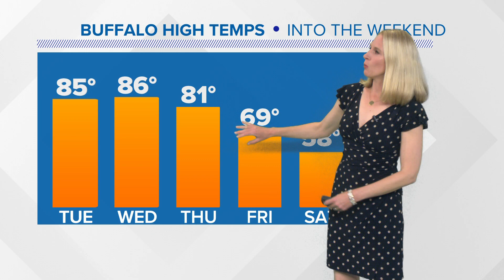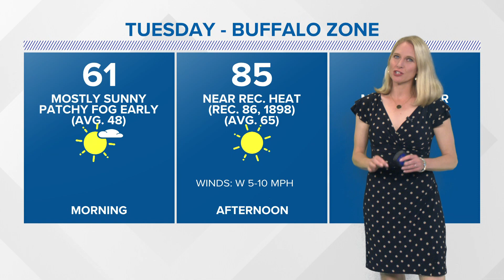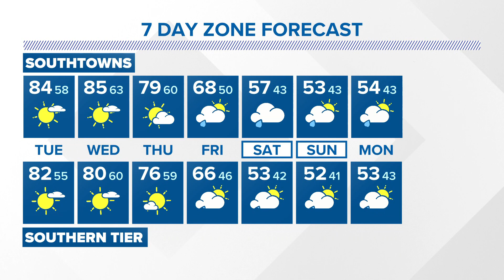Jennifer Stanonis' October 2nd, 2023 forecast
Jennifer Stanonis' full evening forecast for October 2nd, 2023.